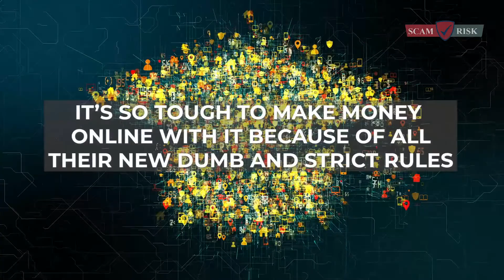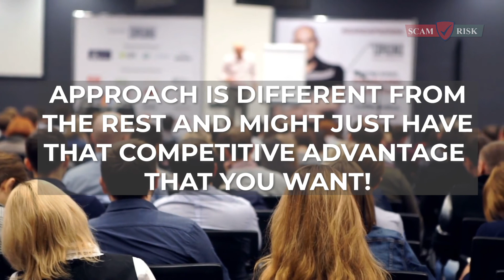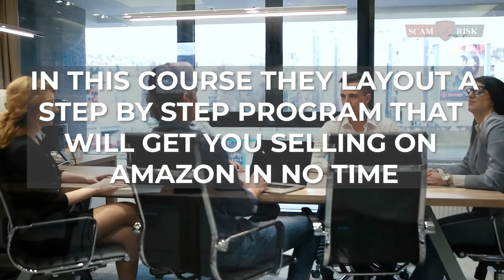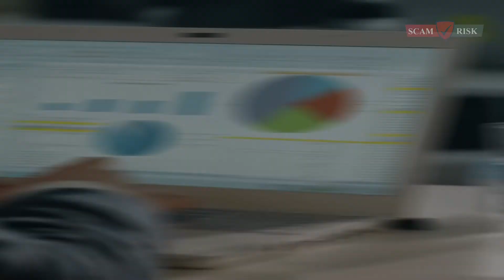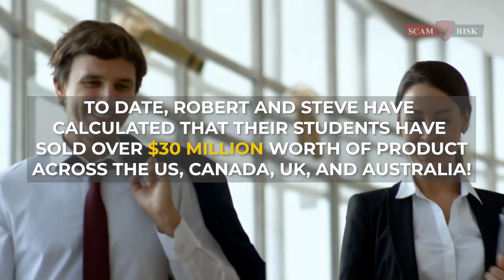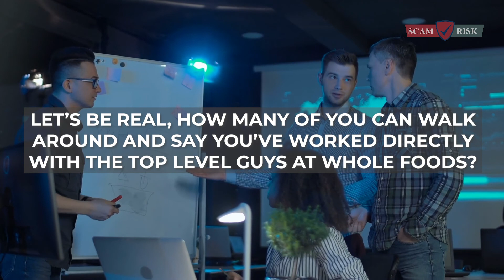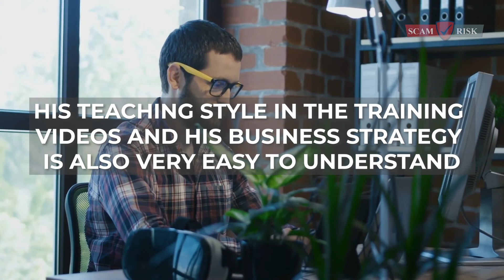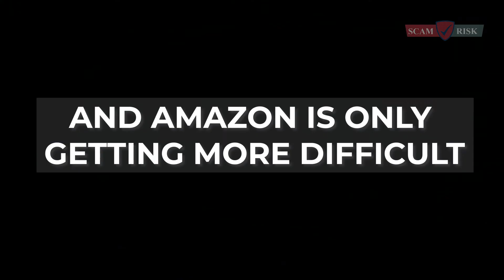The Top 7 Amazon FBA Courses - Amazon FBA 2021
Amazon FBA (Fulfillment by Amazon 2021) is a program that allows sellers to ship their products to Amazon’s warehouses, and have them store, pick, pack and ship the items.

This means you don't need your own warehouse or employees- just send your inventory in! It's easy and affordable for small businesses.

If you're looking into this service as an entrepreneur who wants to make money on Amazon but isn't sure where to start, read on! I'll walk through how it works from end-to-end so you can see if this is something worth considering for your business.

Amazon is the biggest retailer in the world. With over 300 million active customers, it's safe to say that Amazon has a little something for everyone.

But if you're looking for an opportunity to find new products and launch your business, then you need to know how to conduct Amazon product research.

Amazon courses include:

- Private Label Masters
- Blue Sky Amazon
- Nine University
- Proven Amazon Course
- The FBA Ninja Course
- Marketplace Superheroes
- Amazing Selling Machine